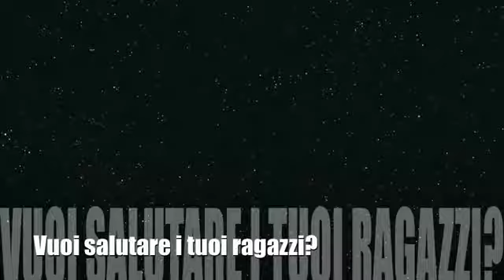intervista ai nostri titolari